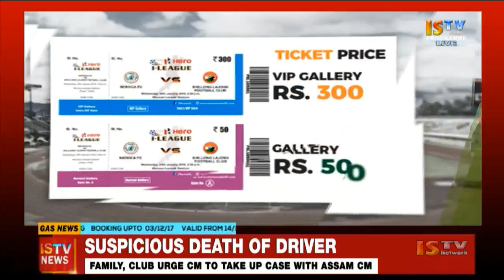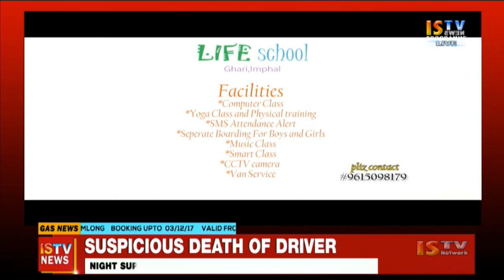9.PM MANIPURI NEWS | 23RD JANUARY 2018 | LIVE